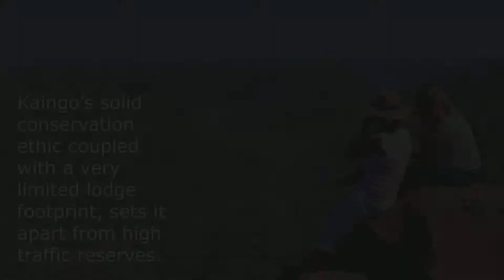Kaingo main introduction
Come see what Kaingo Private Game Reserve is all about...